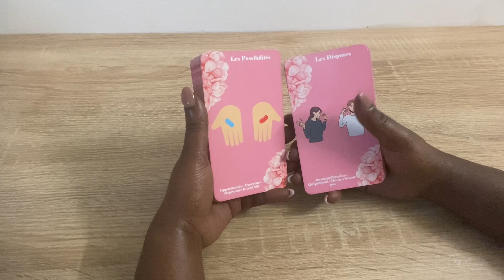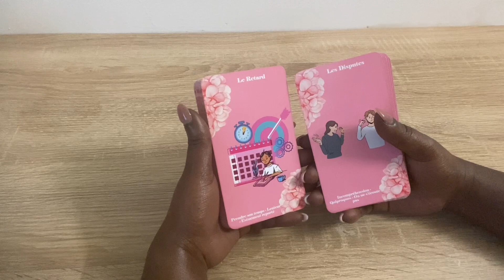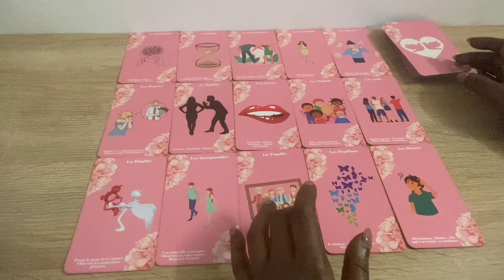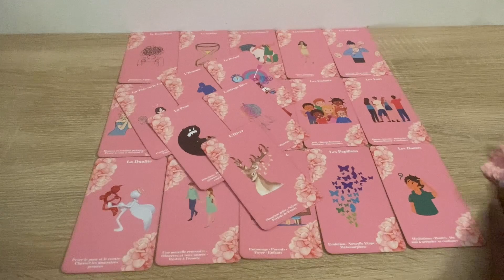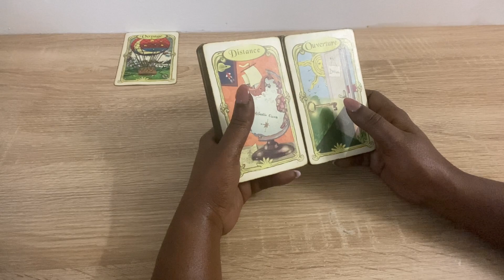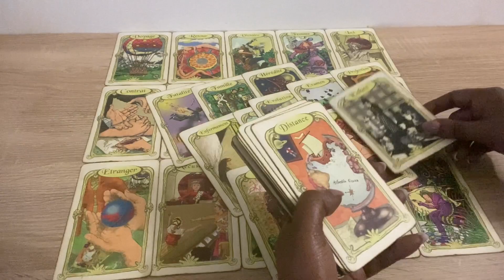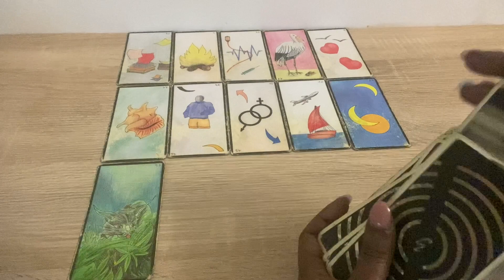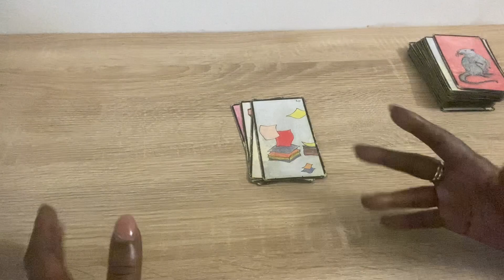La rose 🌹 ou l’épine ♠️ Un retour dans le brouillard 🌫️ 🧐